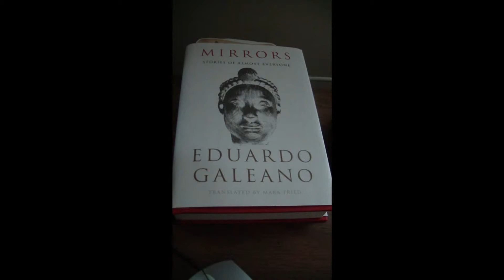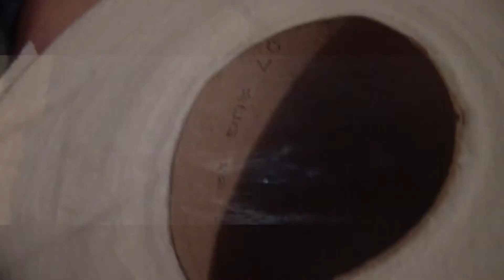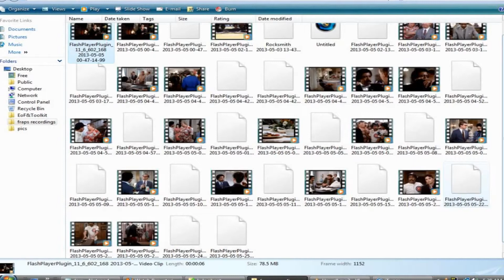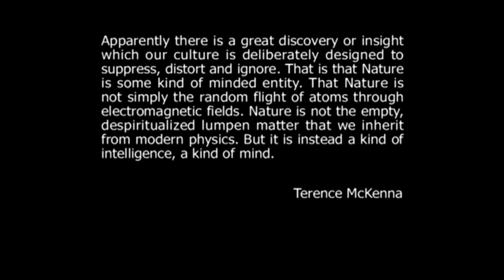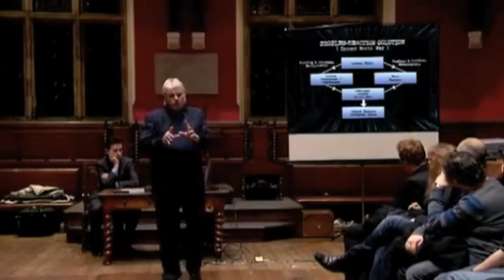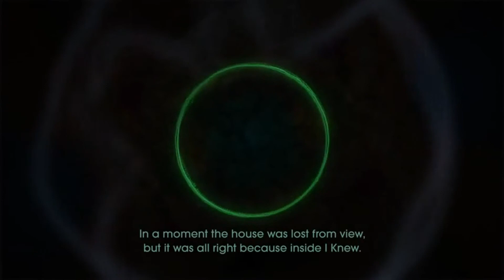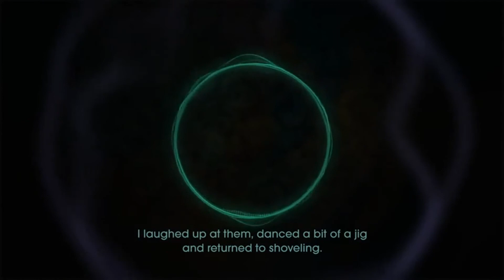Kyle Abent Experience #11 - Cultural Reprogramming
Inspired by the Joe Rogan (and Jimi Hendrix) Experience.